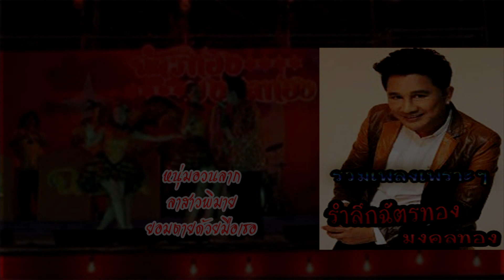รวมเพลงรำลึกฉัตรทอง - เอกชัย ศรีวิชัย ( Audio )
รวมเพลงดังเพราะ ๆ ในอดีตของ ฉัตรทอง มงคลทอง ขับร้องใหม่โดย เอกชัย ศรีวิชัย บริษัท บ้านเพลงเอก ( ชื่นชอบ ถูกใจ กดติดตามกันนะครับ )